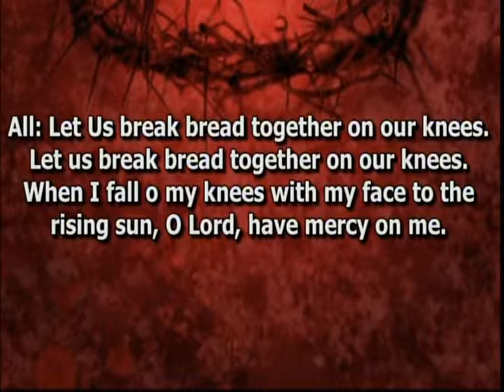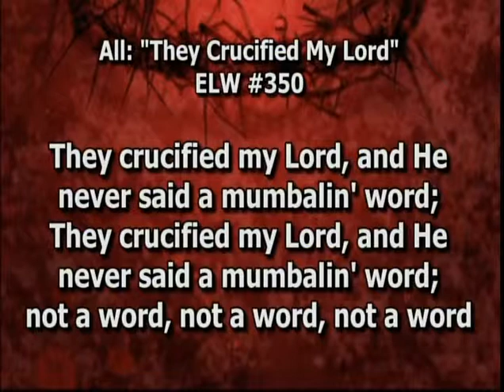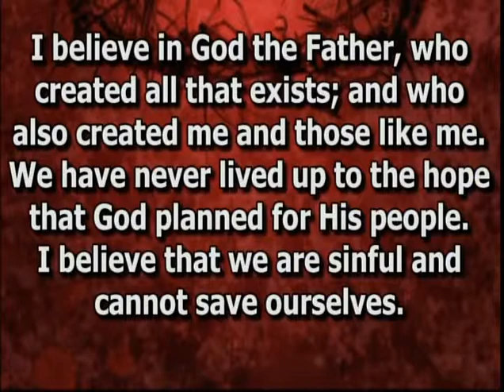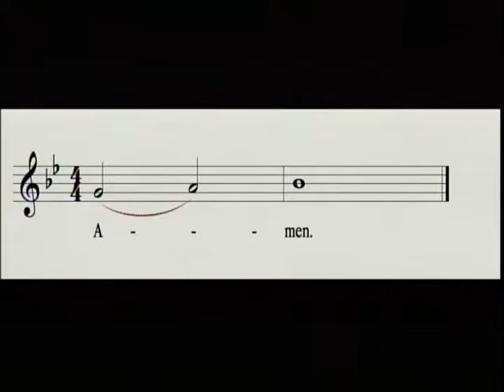Worship Service Sunday April 14 2019